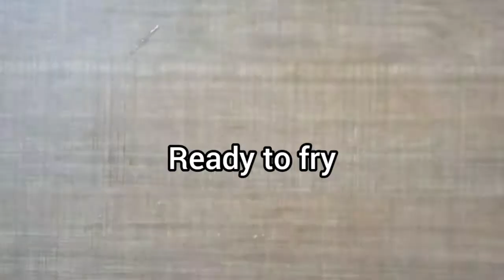quick snack recipe with banana | instant snack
banana is all one favourite today I am
showing a quick and instant banana snack

materials required :
1.ripe Bananas no : 2
2.sugar 6tbsp
3.maida (all purpose flour) 1cup( 200g)
4.baking soda 1/4tsp
5.grated coconut 2 1/2 tbsp
6.oil for frying